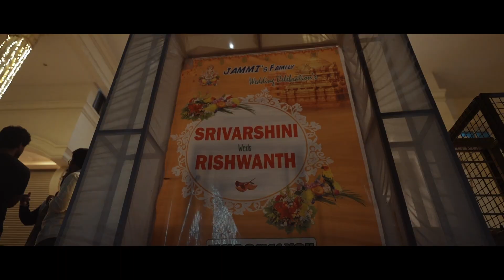Sree Rishwanth Wedding Highlights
"Unveiling Forever: Sreevarshini and Rishwanth's Joyous Journey in Udupi 🎉💍"